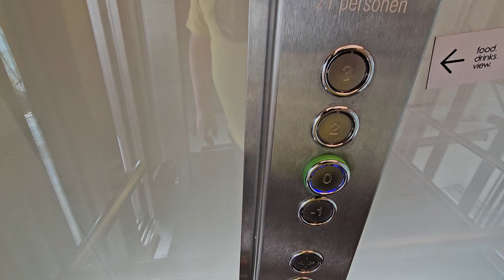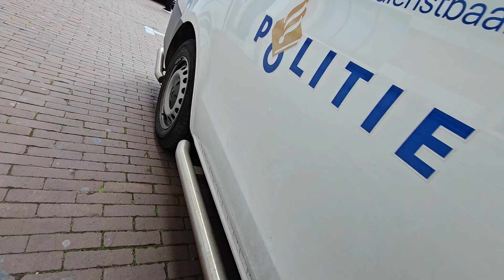AMSTERDAM Crazy Blue Bar - Middle of a MALL HIDDEN - 2024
blue in the Middle of Amsterdam- Hard to find. nobody knows. let's gooo

world's best. city No joke